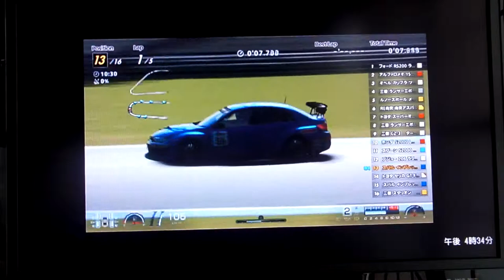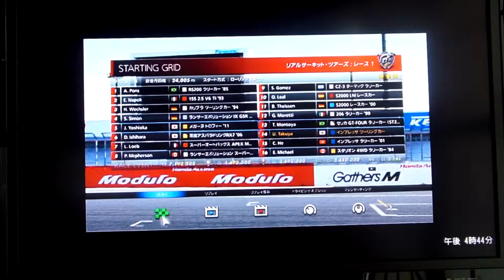GT6 リアルサーキット・ツアーズ1 ツインリンクもてぎ ロードコース スバル インプレッサツーリングカー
リアルサーキット・ツアーズ1
ツインリンクもてぎ ロードコース
スバル インプレッサツーリングカー